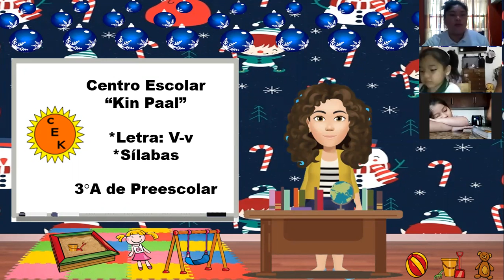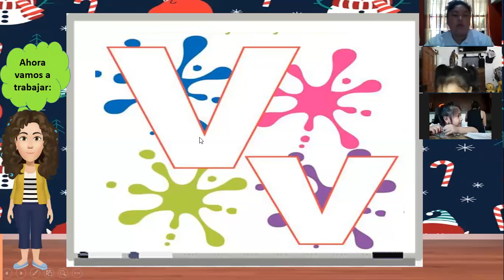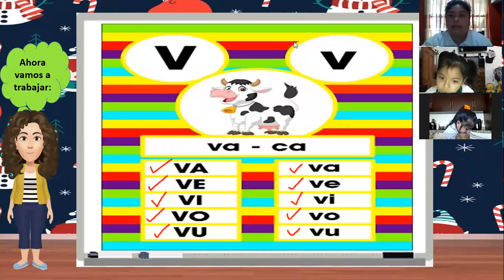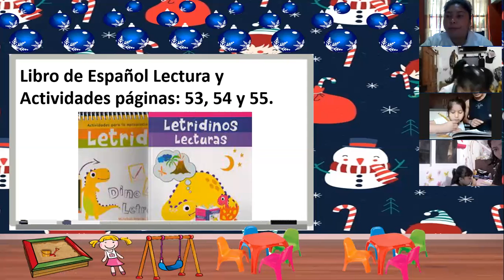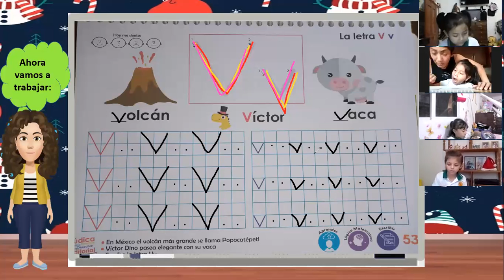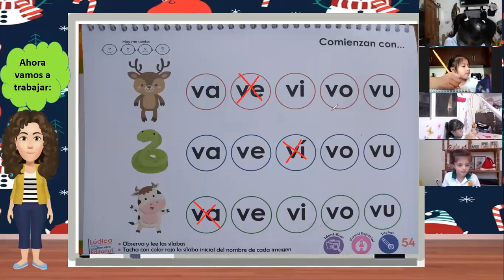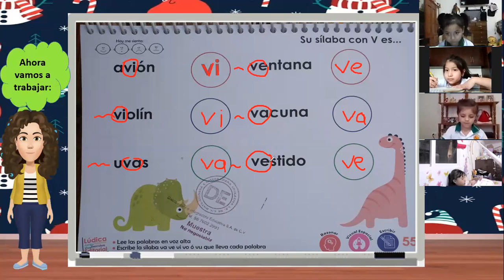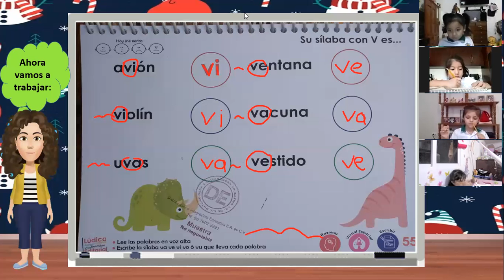3°A de Preescolar GRUPO 2 10 de Diciembre del 2021